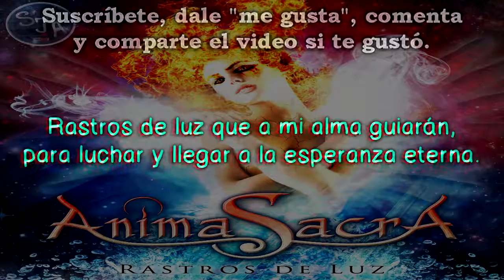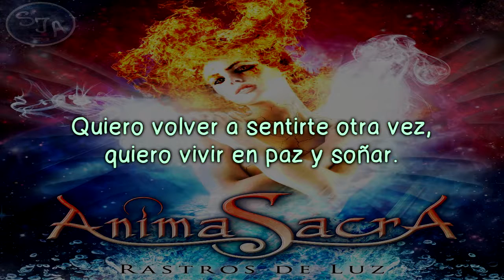10 Anima Sacra - Rastros de Luz Letra (Lyrics)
Año: 2012 ALBUM: Rastros de Luz